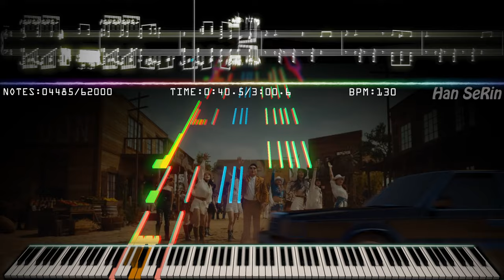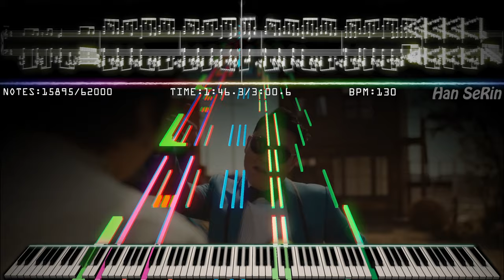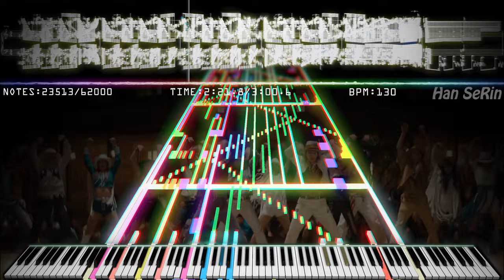🎶PSY is Come Back!! PSY - That That (Feat. SUGA of BTS) Piano | 62,000 Notes! | Black MIDI / Piano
[📝] Han SeRin's Notes: Long Time No See, Finally, I'm Back!!
And Psy is Come Back Too! XD
So I made this work in one day yesterday
look forward to the next video :)

[🎤] Song Info
Title: PSY - That That (Feat. SUGA of BTS)
Artist: PSY

✔ PSY - That That (Feat. SUGA of BTS)

[🎵] MIDI Info
MIDI Name: PSY - That That HSR! COME BACK!!
MIDI Size: 495KB
MIDI Author(s): Han SeRin
Production Period: A Day!! (7 Hours)
Notes: 62,000
Base MIDI: NONE

[🎹] Soundfont Info